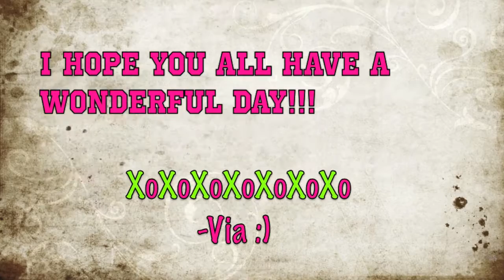The Lazy Day Tag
Hey!! I should call this the anti lazy day tag :)

Tag Your It :)-
MsRussianKat
ElsBeautyxx
StyleByLucci
Cαѕѕie Lovell
thekristenkchannel
MsCupcake505
Glam Barbie
JayJaysBeautyBlog
princessthumbelinaa
islamevewahab
exyheartsbeauty
MakeupManic88
cheriemaggie
Karina Kaboom
LoeyLane
BeautyWithBrittanyXo
FreshBeauties
beautybymoon
BellaBambaBarbie
luvlaurenashley